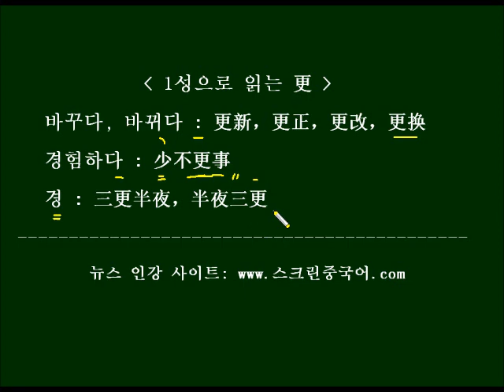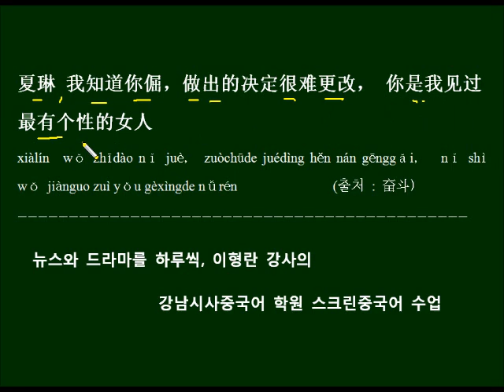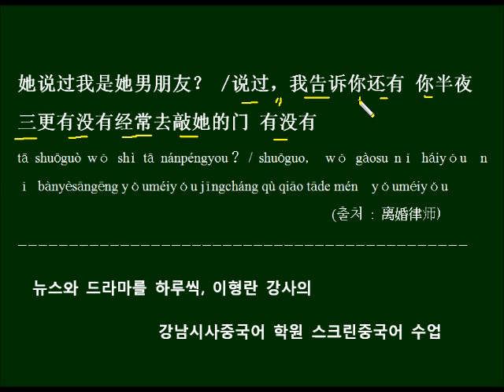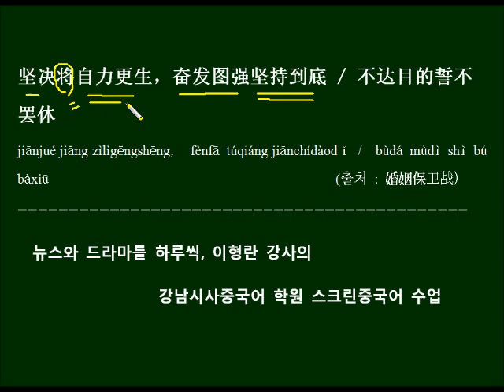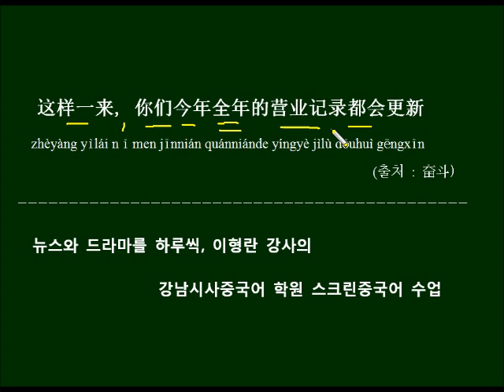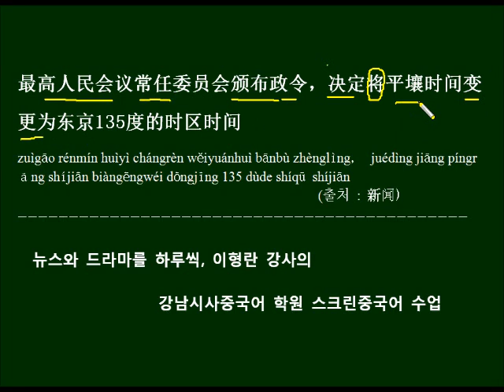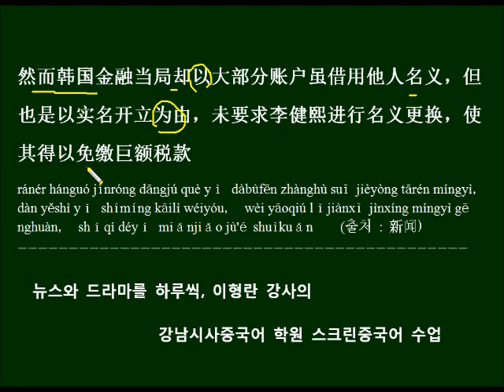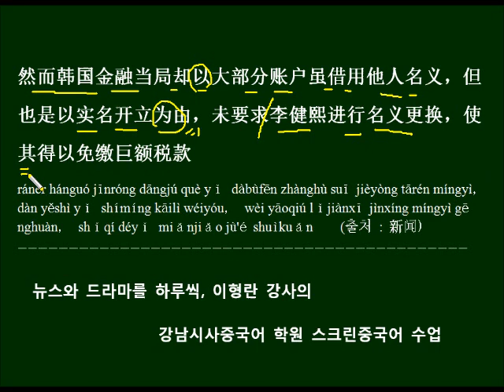1성으로 읽는 更 중국 드라마 대사로 배우는 HSK 단어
1성으로 읽는 更 을 배우고 드라마 대사을 예문으로 반복해서 외워봅니다